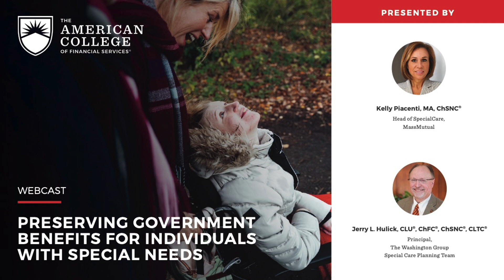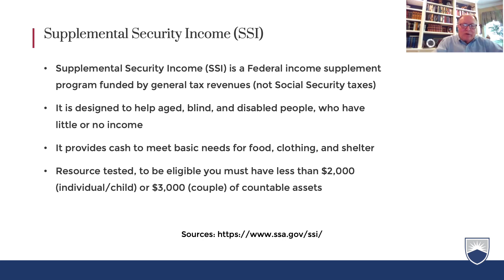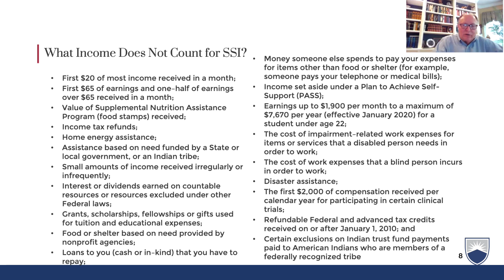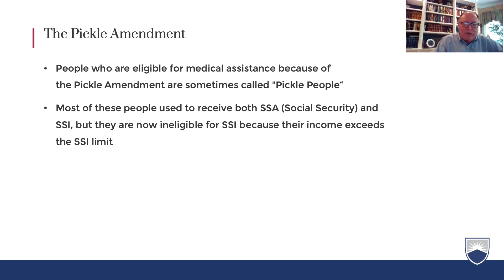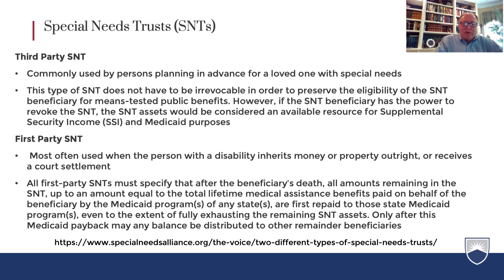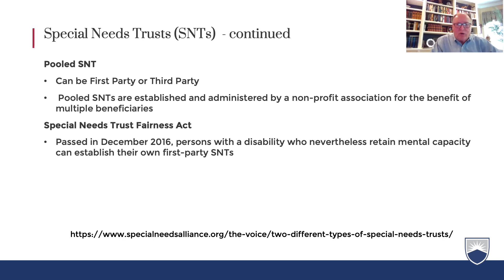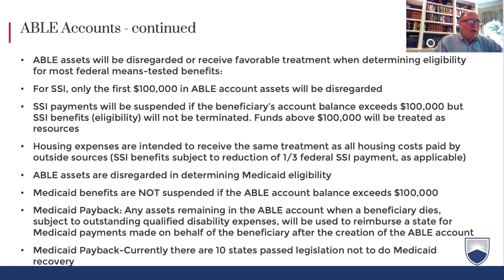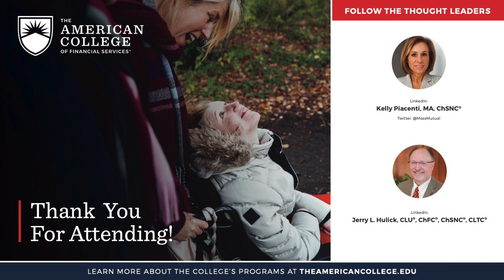WEBCAST: Preserving Government Benefits for Individuals with Special Needs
In this webcast, guest presenters and special needs planning experts Kelly Piacenti, Head of SpecialCare for MassMutual, and Jerry L. Hulick, Principal for The Washington Group Special Care Planning Team, discuss how government assistance programs for those caring for special needs individuals work and best practices for their use, including Social Security and Medicaid benefits, tools such as special needs trusts and ABLE accounts, and beneficiary and titling arrangements.